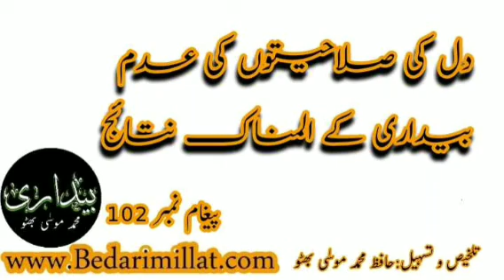دِل کی صلاحیتوں کی عدم بیداری کے المناک نتائج ﴿102﴾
﴾102﴿
*دل کی صلاحیتوں کی عدم بیداری کے المناک نتائج*

جدید دور کے انسان کو عالمی سطح سے لے کر محلہ کی سطح تک سکون٬ حقیقی راحت اور باہمی محبت سے ہمہ آہنگ زندگی فراہم کرنے میں جو ناکامی ہوئی ہے،جس سے انسان کی زندگی زہر سے عبارت ہوگئی ہے٬ اس کا ایک اہم سبب دل کی صلاحیتوں کو نہ سمجھکر٬ اسے بیدار کرنے سے انکار کی روش ہے۔
دل جوہری چیز ہے٬ مادی چیزوں سے اس کی تسکین ہرگز نہیں ہو سکتی٬ اس کے جذباتِ حسن کی تسکین محبوب حقیقی سے والہانہ محبت کے ذریعہ ہی ہوسکتی ہے٬ دل ہر وقت سکون اور حقیقی راحت کا طالب ہے٬ اسے یہ سکون وراحت گہری عبادت اور اللہ کے ذاتی اور صفاتی ناموں کے ذکر کی تکرار سے ہی مل سکتا ہے اور سیرت وکردار میں پاکیزگی اور انسانیت سے بے غرضانہ محبت  ذکر کی تکرار سے ہی ہو سکتی ہے۔
قرآن دل کا بار بار ذکر کرتا ہے٬
کَلَّا بَلۡ رَانَ عَلٰی قُلُوۡبِہِمۡ مَّا کَانُوۡا یَکۡسِبُوۡنَ (المطففین) (ہرگز نہیں٬ بلکہ ان کے اعمال کی وجہ سے ان کے دلوں پر زنگ چڑھ گیا ہے)
اِنَّ فِىْ ذٰلِكَ لَـذِكْرٰى لِمَنْ كَانَ لَـهٝ قَلْبٌ (ق آیت ۳۷) (اس قرآن میں نصیحت ہے اس فرد کے لئے جس کا دل (زندہ) ہے ) فَإِنَّهَا لَا تَعْمَى الْأَبْصَارُ وَلَكِنْ تَعْمَى الْقُلُوبُ الَّتِي فِي الصُّدُورِ (الحج آیت ۴۶) (پس آنکھیں اندھی نہیں ہوتی بلکہ سینے میں جو دل ہیں وہ اندھے ہوتے ہیں)فِیْ قُلُوْبِھِمْ مَّرَضٌ (ان کے دلوں میں مرض ہے )۔
حقیقت یہ ہے کہ جب دل کا رشتہ محبوب حقیقی سے کٹ جاتا ہے٬ یا دل کی صلاحیتوں کی بیداری سے غفلت برتی جاتی ہے تو دل ویران ہوجاتا ہے اور اس پر نفس کا دیو غالب ہوجاتا ہے اور دل پر قرآن میں موجود نور (جسے ربانی علوم کا القا بھی کہا جا سکتا ہے) اس کا القا  رک جاتا ہے اور دل ظلمات سے بھر جاتا ہے٬ ظلمات کا حامل دل خیروشر کے درمیان امتیاز کرنے کی صلاحیت سے قاصر ہوجاتا ہے۔
بدقسمتی کی بات ہے کہ اس وقت ہمارے سارے علوم وفنون میں دل کی صلاحیتوں کی بیداری کی بجائے دل کی صلاحیتوں کی نفی کی روش غالب ہے٬ اس روش کا لازمی نتیجہ مادی٬ نفسی اور شیطانی قوتوں کے غلبہ کی صورت میں ہی ظاہر ہو سکتا ہے٬ جو ہورہا ہے اور افراد میں قساوت قلبی٬ سنگ دلی اور قلبی سیاہی بڑھتی جارہی ہے٬ اس پر سوائے خون کے آنسو بہانے کے اور کیا کِیا جا سکتا ہے۔